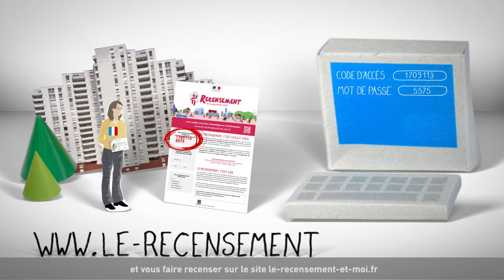Le Recensement Simple 2020